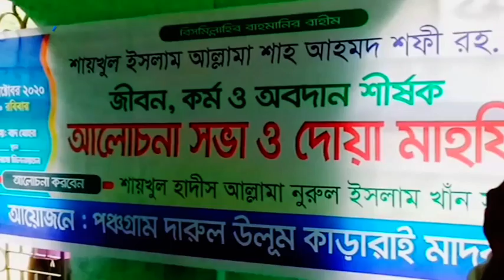দক্ষিণ সুনামগঞ্জের পূর্ব পাগলায় আল্লামা আহমাদ শফী (রহ.)এর জীবনকর্ম ও অবদান শীর্ষক আলোচনা সভা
দক্ষিণ সুনামগঞ্জের পূর্ব পাগলায় আল্লামা আহমাদ শফী (রহ.)
এর জীবনকর্ম ও অবদান শীর্ষক আলোচনা সভা ও দোয়া মাহফিল অনুষ্ঠিত হয়েছে।
রোববার পঞ্চগ্রাম দারুল উলুম কাড়ারাই মাদরাসার আয়োজনে দোয়া ও আলোচনা
সভায় মুফতি আব্দুস ছুবহানের সভাপতিত্বে প্রধান অতিথি হিসেবে আলোচনা ও
দোয়া পরিচালনা করেন দরগাহপুর মাদ্রাসার মুহতামিম শায়খুল হাদীস আল্লামা নুরুল
ইসলাম খাঁন। বিশেষ অতিথির বক্তব্য রাখেন, কামরুপদলং মাদ্রাসার মুহতামিম
শায়খ আকবর আলী, উপজেলা ভাইস চেয়ারম্যান প্রভাষক নুর হোসেন, পূর্ব পাগলা
ইউপি সাবেক চেয়ারম্যান রফিক খাঁন।
iON TV
SKY 782